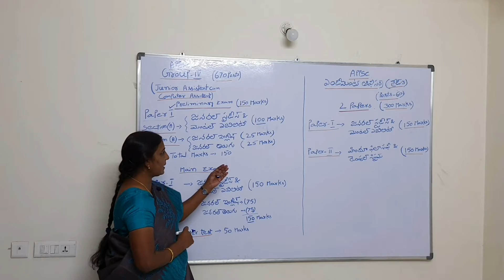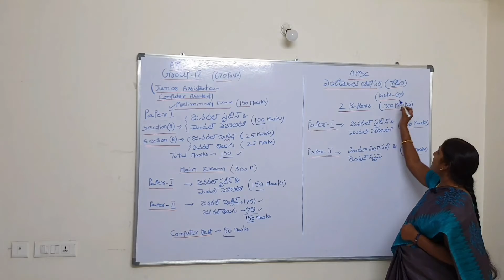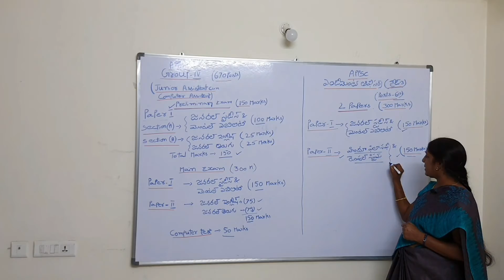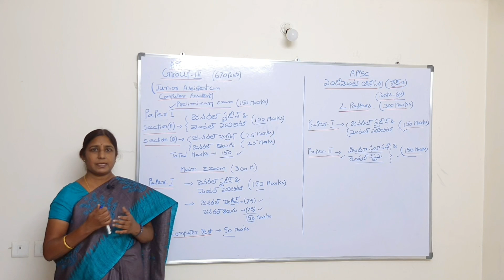APPSC Group-4 & ఎండోమెంట్ ఆఫీసర్స్ పరీక్ష విధానం By Swayamprabha Reddy